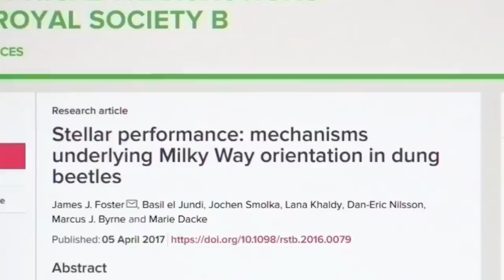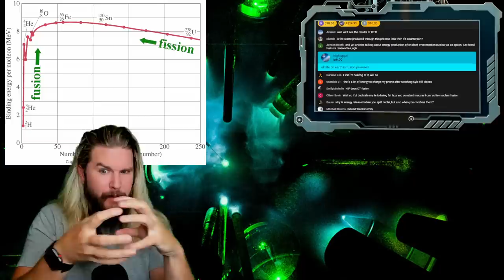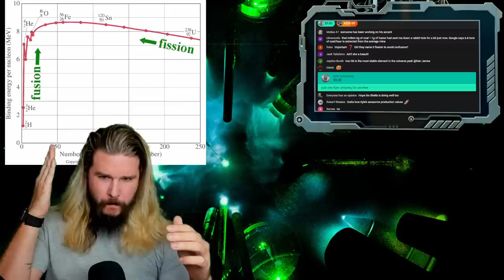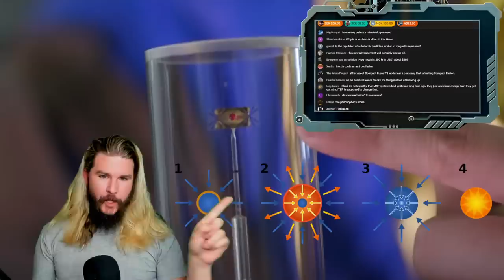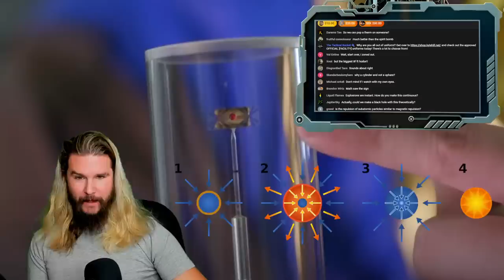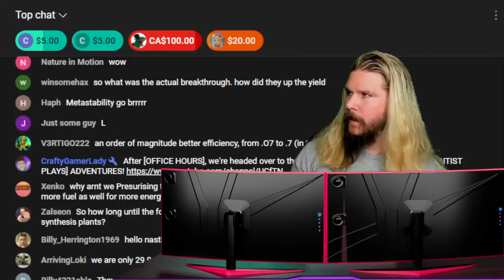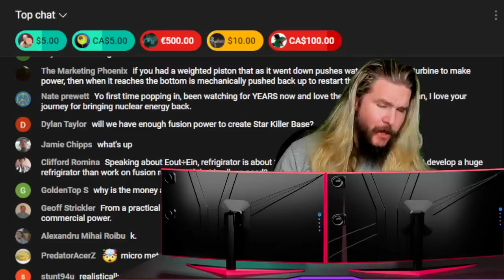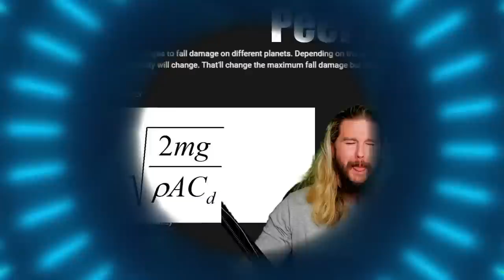🔴 New Fusion Breakthrough Explained! | [OFFICE HOURS] Podcast 098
Kyle explains the data from the most recent nuclear fusion breakthrough at the National Ignition Facility.

😎: Kyle
✂: Charles Shattuck
🤖: @Claire Max
🎼: Karl Casey @White Bat Audio
🎼: Mëydan Stream music by Karl Casey @whitebataudio